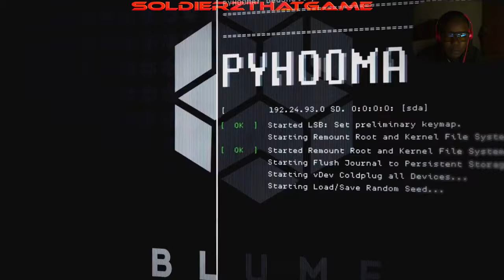★Watch Dogs 2★ | XB1 Gameplay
Where "Gameplay Matters"...

★Powered by Elgato HD60
★If you want straight gameplay in high quality and game talk with no fanboyism/fangirlism then you’re in the right place★